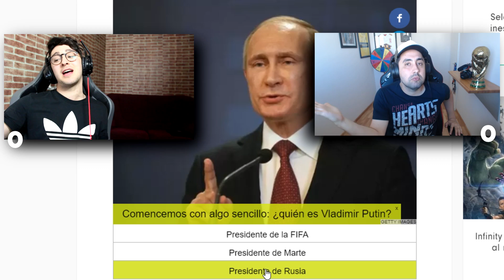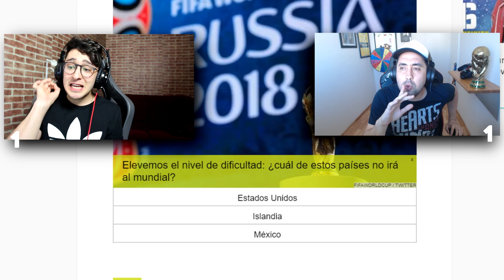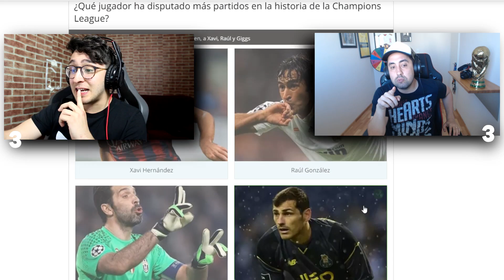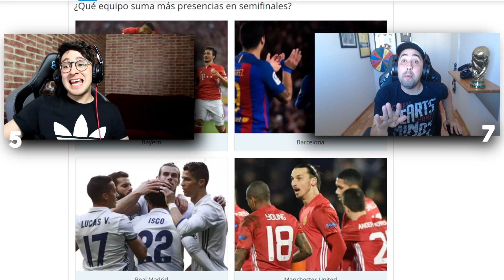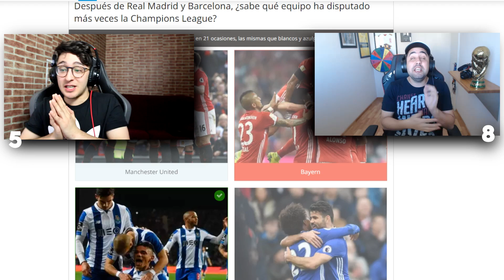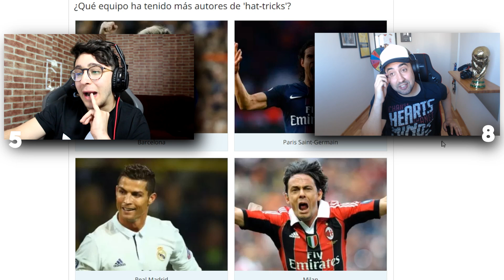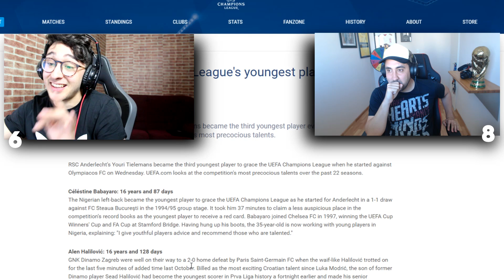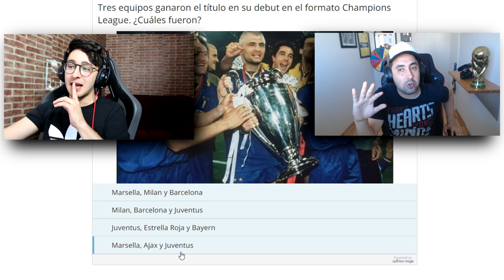PREGUNTAS IMPOSIBLES DE FÚTBOL | EL TEST MÁS DIFICIL con Sebas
Vídeo con las preguntas más dificiles de los test de internet!!

(Siroko ayuda patrocinando el canal y es una de las empresas que ayudan a mantenerlo rentable. Si te gusta alguno de sus productos no dudes en comprarlo, puedo garantizarte que son de máxima calidad)

Spursito en Fifa 18 Ultimate Team Fifa en español FUT Drafts, partidos, fútbol real, fut champions y más!